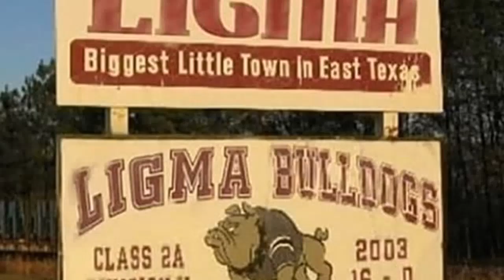I DIDN'T SURVIVE LIGMA in FORTNITE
I  didnt survive ligma in Fortnite

What is LIGMA Disease? In this video I show case what is known as LIGMA in Fortnite. Ninja apparently had it..according to PewDIePie...now I think i have it. LIGMA memes are all over the internet..i think it's contagious. Hopefully you don't contract the ligma disease.